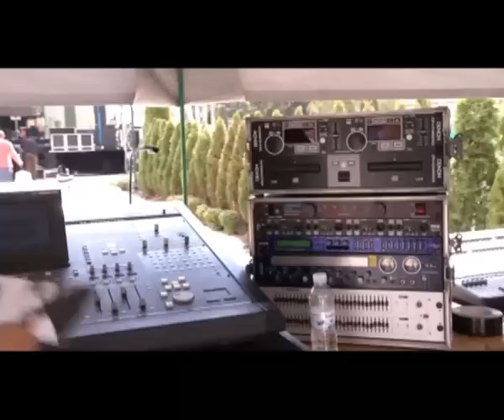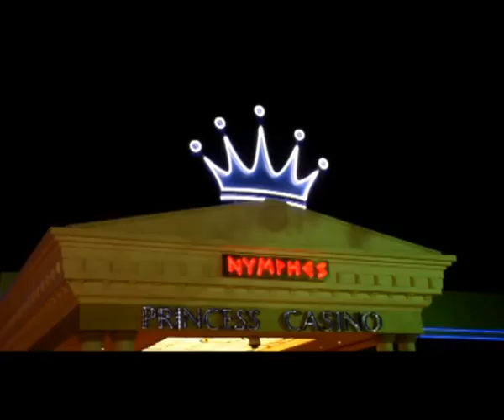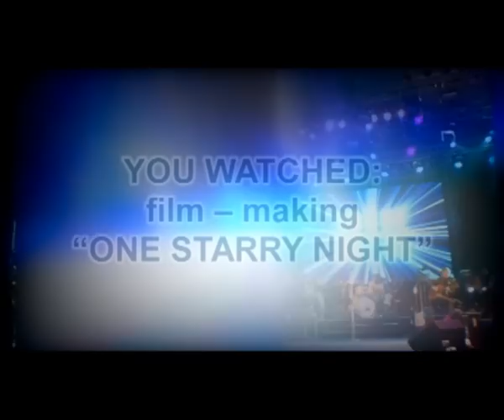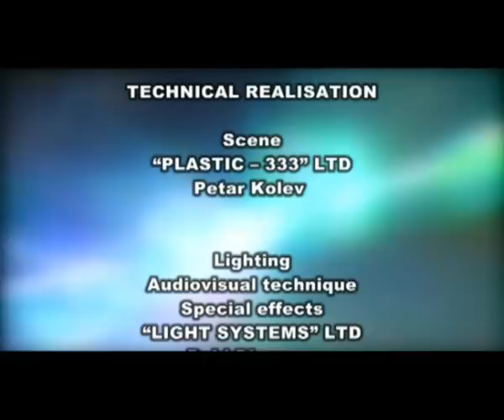TONI STORARO & SERDAR ORTAC - concert in Bulgaria (ENG)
produced by DIAPASON RECORDS